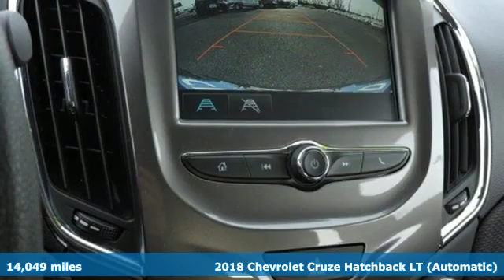2018 Chevrolet Cruze Smithfield NC Selma, NC SA11367 - SOLD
Year: 2018
Make: Chevrolet
Model: Cruze
Trim: 4dr HB 1.4L LT w/1SD
Engine: 1.4L 4 Cylinder Engine
Transmission: 6-SPEED A/T
Color: GRAPHITE METALLIC
Interior: JET BLACK
Mileage: 14049
Stock #: SA11367
VIN: 3G1BE6SM0JS530260
ONLY 14,049 Miles! FUEL EFFICIENT 38 MPG Hwy/29 MPG City! Satellite Radio, Back-Up Camera, iPod/MP3 Input, WiFi Hotspot, Onboard Communications System, ENGINE, 1.4L TURBO DOHC 4-CYLINDER DI... TRANSMISSION, 6-SPEED AUTOMATIC CLICK NOW! KEY FEATURES INCLUDE: Back-Up Camera, Satellite Radio, iPod/MP3 Input, Onboard Communications System, Aluminum Wheels, WiFi Hotspot. Rear Spoiler, MP3 Player, Keyless Entry, Steering Wheel Controls, Heated Mirrors. OPTION PACKAGES: TRANSMISSION, 6-SPEED AUTOMATIC (STD), ENGINE, 1.4L TURBO DOHC 4-CYLINDER DI with Continuous Variable Valve Timing (CVVT) (153 hp [114.08 kW] @ 5600 rpm, 177 lb-ft of torque [239 N-m] @ 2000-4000 rpm) (STD), AUDIO SYSTEM, CHEVROLET MYLINK RADIO WITH 7 DIAGONAL COLOR TOUCH-SCREEN AM/FM stereo with seek-and-scan and digital clock, includes Bluetooth streaming audio for music and select phones; featuring Android Auto and Apple CarPlay capability for compatible phone (STD). Chevrolet LT with GRAPHITE METALLIC exterior and JET BLACK interior features a 4 Cylinder Engine with 153 HP at 5600 RPM*. EXPERTS REPORT: Edmunds.com's review says The Cruze has a nice, firm brake pedal feel Great Gas Mileage: 38 MPG Hwy. WHO WE ARE: Choose from thousands of preowned vehicles at Deacon Jones. Deacon Jones opened his first used car lot in 1974 in Princeton, NC and has offered quality preowned vehicles to Johnston and surrounding counties for 34 years. Find domestics and imports- something to fit everyone's budget. Financial Hardships? Give Deacon Jones the opportunity to help you reestablish your credit. We look forward to assisting you with your next vehicle purchase. Eastern N.C.'s Largest Volume Dealer. Pricing analysis performed on 11/20/2018. Horsepower calculations based on trim engine configuration. Fuel economy calculations based on original manufacturer data for trim engine configuration. Please confirm the accuracy of the included equipment by calling us prior to purchase.

Address:
1115 North Bright Leaf Blvd